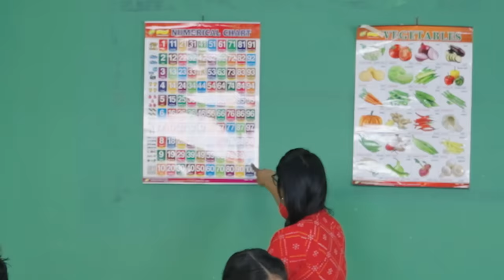When Surprise Tests Gone Wrong! LOL Moments! 😂 Pari's Lifestyle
Watch Pari and her friends face chaos during a surprise test at school! 😅 Get ready to laugh out loud as they try to survive the madness. Don't miss this rib-tickling comedy skit!

Cast -Sanskruti(Pari)